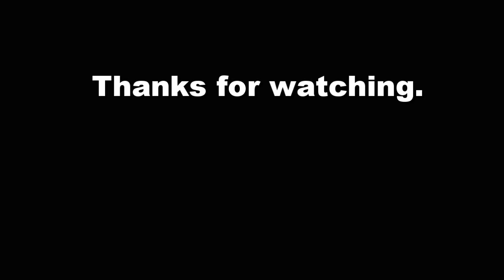Maxipro MX 301 Portable Pressure Washer [Unboxing and Testing] | STUFF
Maintain a clean surroundings and BE FREE FROM VIRUS.
Check this super cool pressure washer as we unbox and test the Maxipro MX-301 Portable Pressure Washer.

The product is sturdy and we've been using this for a year now.
What makes this worth of your money is the numerous accessories which is easy to assemble.

Watch other products  we unboxed and tested.